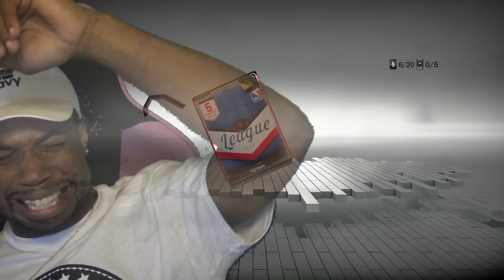OMG LUCKY! PULLING BEST EMERALDS! SAPPHIRE!99 ONYX KOBE & JORDAN! NBA 2k17 MyTeam Pack Opening!